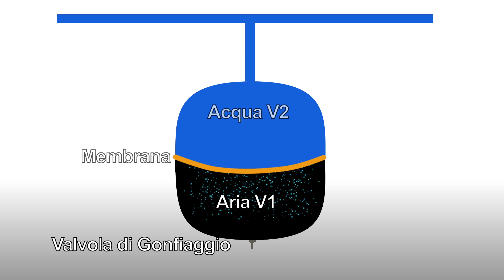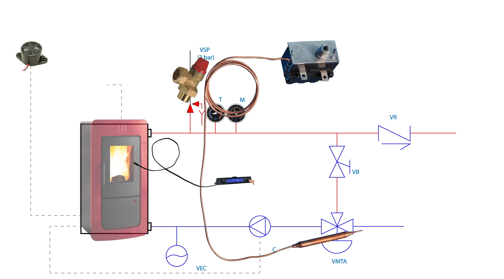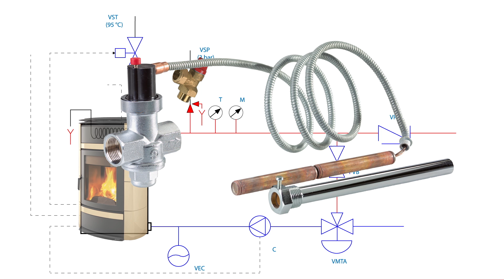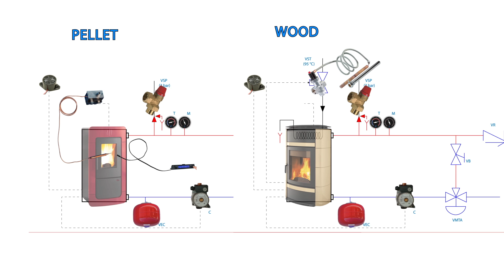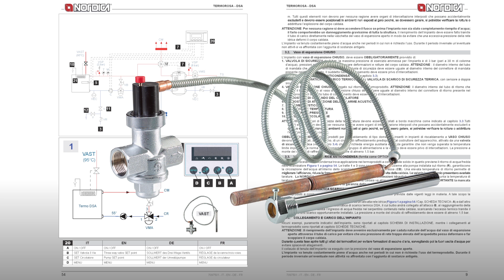7 CHIMENEAS, ESTUFA Y CALDERAS HIDRO Instalacion vaso expansion cerrado